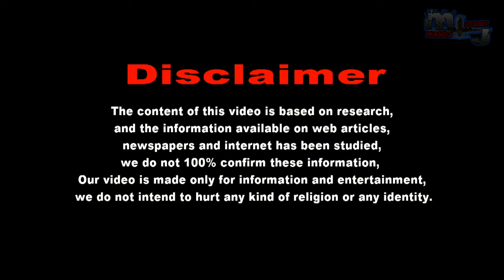dussehra 2023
नमस्कार दोस्तों MANOJ JOURNEY आपका बहुत-बहुत स्वागत है। आज हम आपको लेकर आ चुके हैं। जयपुर के मानसरोवर अरावली मार्ग बीटी रोड जहां पर हम आपको दिखाएंगे।
रावण दहन का वीडियो साथ यहां पर रावण देखने के लिए जो लोग/ जनता  है। उनके लिए क्या-क्या व्यवस्था की गई है वह भी हम आपको हमारे इस वीडियो में दिखाएंगे। यहां पर हर साल रावण दहन किया जाता है और साथ ही बहुत अच्छी व्यवस्था की जाती है यहां पर जनता आते हैं एंजॉय करते हैं। आनंद लेते हैं। और रावण दहन देखते हैं। रावण दहन के साथ बहुत ही प्यारी आतिशबाजी की जाती है। जब रावण दहन होता है। तो श्री राम के जयकारों के साथ रावण किया जाता है। और हनुमान चालीसा का पाठ किया जाता है।